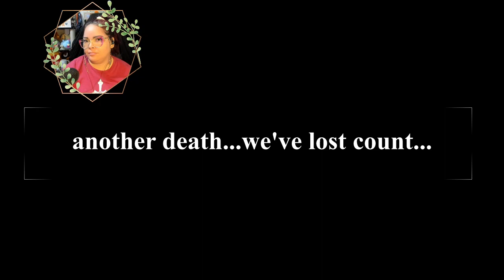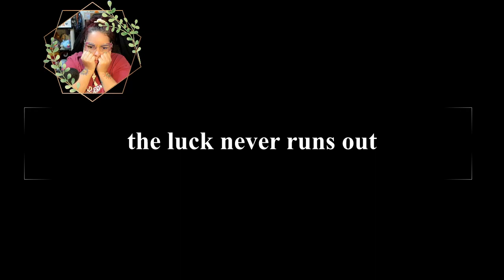Core Keeper | Core Crew Let's Play | Episode 2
Welcome back! I was so excited to start this series with my friends @coffeelionn and Webcreeper! In our second episode we collect strolly polly's and die...a lot of strolly pollys and a lot of dying. Join us on our adventure!

🔅About @CoreKeeper :

A 1-8 player mining sandbox adventure game in early access

🐼About Me:

Hi I'm a variety streamer on Twitch. I mostly stream cozy games with adult conversations about life in a realistic and positive way. I'm best known for my thesims4 content, check that out on my playlists, but I play lots of other cozy games too.
📅Live Stream Schedule
🕗Monday - 8am - 1pm EST
🕗Tuesday - 8am - 1pm EST
🕗Thursday - 8am - 1pm EST
🕗Friday - 8am - 1pm EST